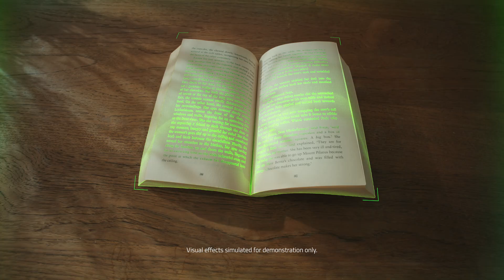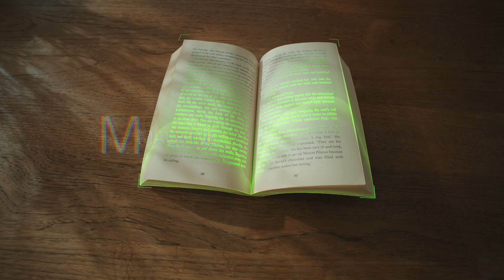Razer Project Motoko - The Future of Wearable AI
Experience the future of wearable AI with Razer Project Motoko:

Razer Project Motoko lets you see and interact with the world differently – faster, smarter, and in real time. Powered by Snapdragon, Razer Project Motoko is designed to seamlessly integrate into your daily life. Featuring dual first-person-view cameras, on-the-fly audio feedback, and universal compatibility with leading AI solutions.